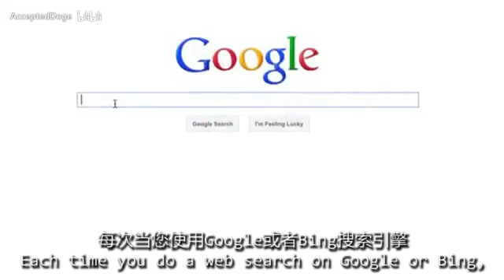1机器学习（Machine Learning）- 吴恩达（Andrew Ng）中文字幕版Welcome to Machine Learning【中英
书籍推荐

支持赞赏
如果你想请我喝咖啡或者支持我：

福利分享
【独家】珍藏版：900G的人工智能和大数据视频教程+千本相关电子书+资料
29.8元  有需要的亲加薇信：bbx690

微信公众号：不二的小酒馆     关键词搜索：电子书   即可获得五万本电子书合集
打开支付宝搜索 ：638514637  领红包